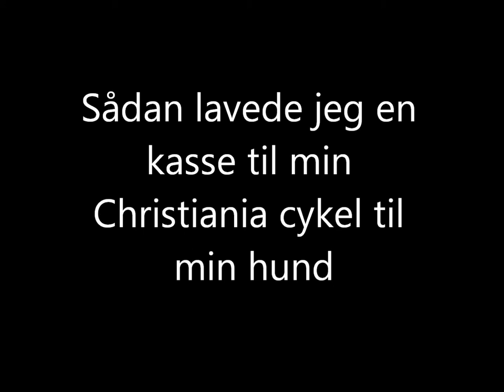Min Rottweiler Ahsoka vores cykel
an idea to build a box/crate for ur dog on a Christiania bike.